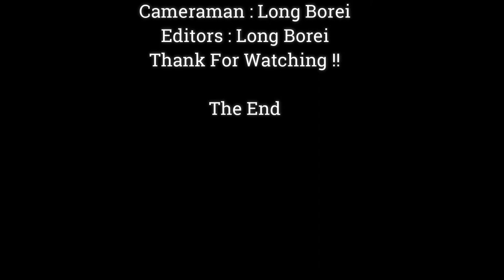Baby Monkey Cry Shacking Body Angry Mom Reject Milk ,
Dear all Value Visitor, This Videos We Want To Show You About ,Baby Monkey Cry Shacking Body Angry Mom Reject Milk ,